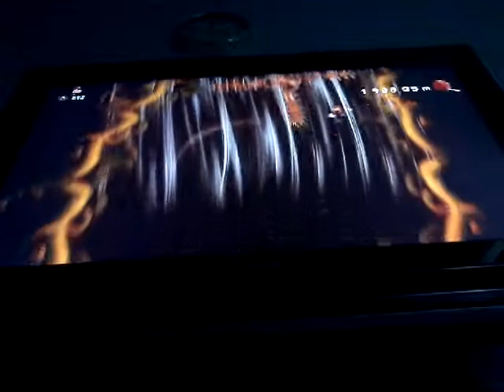Rayman Legends Weekly Challenge Pit Distance "In speed"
First 2500 meters in "speed". I didn't wanna make it too long.